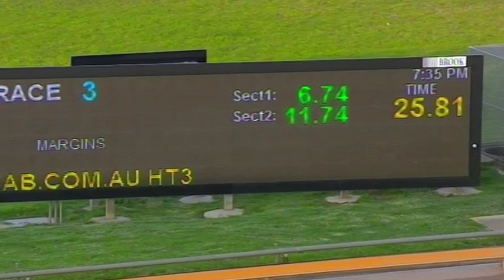WBL WED 26 FEB 20 R3